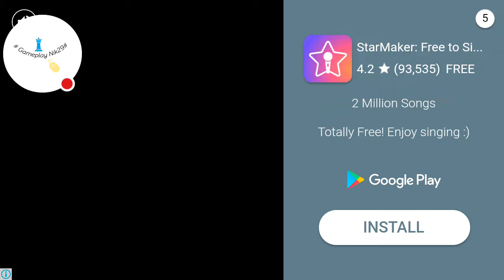Traffic Rider superfast bike racing gameplay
Traffic Rider Gameplay iOS Android HD (Motorbike RAcing)
this is good game to learn riding, because at each stage there is a new challenge.Another masterpiece from the creators of Traffic Racer. This time, you are behind the wheels of a motorbike in a much more detailed gaming experience, but also retaining the old school fun and simplicity.

this video is recorded while playing it on my mobile phone.